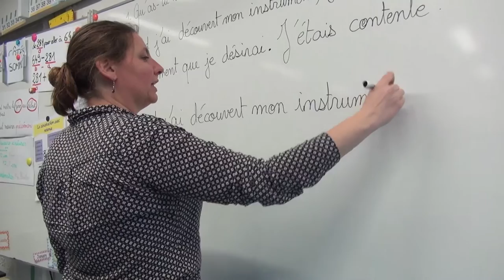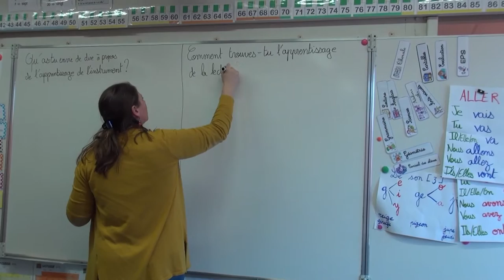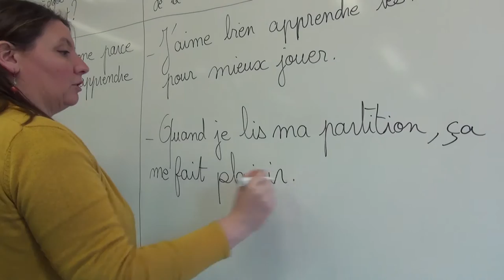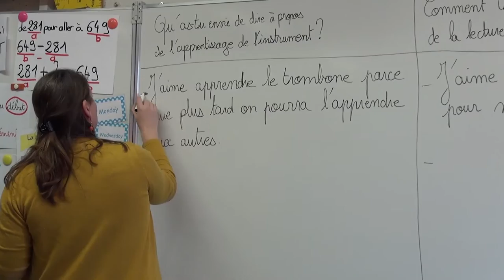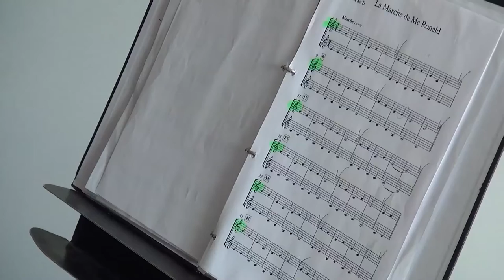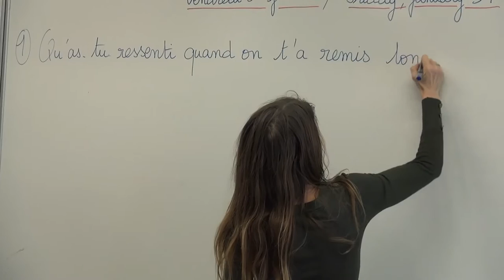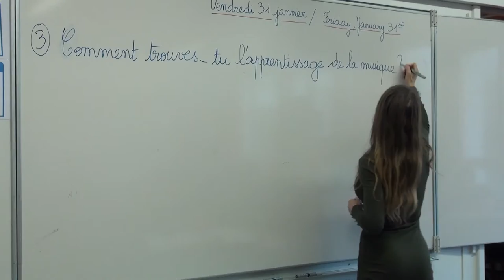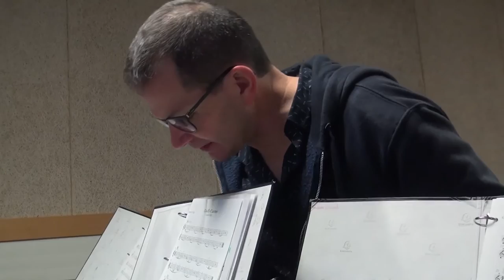Orchestre à l'école d'Hérouville : court métrage "Les bonnes notes" par David Desramé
Hérouville-Saint-Clair, commune du Calvados qui se caractérise pas sa diversité sociale et culturelle forte de 84 nationalités, a décidé de s’insérer dans le dispositif Orchestre à l’Ecole.

Par le biais d’une pratique musicale et instrumentale collective en milieu scolaire, l'enjeu est de permettre à des enfants d’un quartier défavorisé d'accéder à la culture artistique musicale en toute gratuité sur un principe d’égalité pour tous.

Pensé sur trois années, ce dispositif va permettre au film de suivre le parcours d'élèves (CE2, CM1, CM2) en proposant une analyse en immersion, à hauteur d'enfants. Pendant toute une année scolaire, des caméras vont suivre ce qui se joue à travers ce nouvel apprentissage.